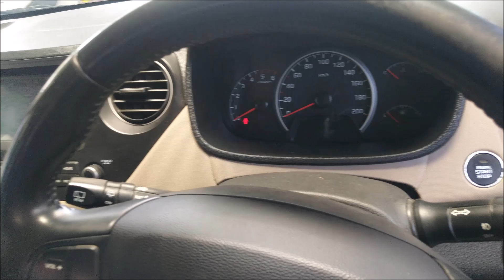Used Cars For Sales In Tamilnadu | Second Hand Cars At Very Low Price Shop Review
Aadhi Cars,
R.m. colony,
Dindigul.

For Any Advertisement to